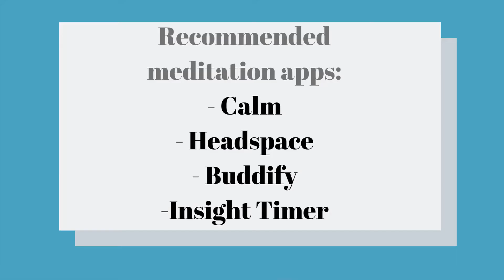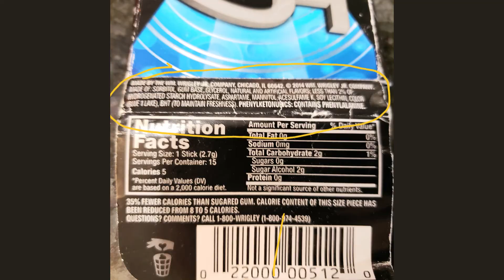6 TIPS TO AVOID THE AFTERNOON ENERGY CRASH (Have more energy in the afternoon)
👍 Order your own functional medicine lab kits in my labshop energycrash fatigue functionalmedicine 6 TIPS TO AVOID THE AFTERNOON ENERGY CRASH (How to have more energy in the afternoon): If you find yourself experiencing a daily afternoon crash in energy, afternoon sleepiness or just an afternoon slump and are wondering why you are always tired in the afternoon then check out today's video to learn how to stop feeling tired in the afternoon or after lunch, and beat afternoon tiredness for good! Potential triggers for the afternoon slump or energy crash are discussed including hypoglycemia or blood sugar crashes, and poor nutrition and I give holistic health tips to improve your nutrition and blood sugar. I also give tips on using guided meditation, deep breathing and energy boosting activities to stop the energy crash. By the end of this video you will know how to boost performance at work or school and boost energy in the afternoon!

Sign up with your email and get access to my entire catalog of recommended medical grade supplements at 10% off and get access to our educational pdf's- including this weeks topic: Nutrients to Support Mitochondria,

Reach me directly on Instagram: @drshelleymeyer

Facebook: @highlandshealthandwellness or @drshelley meyer

Work with us virtually or in person How to eat when you have IMO or SIBO